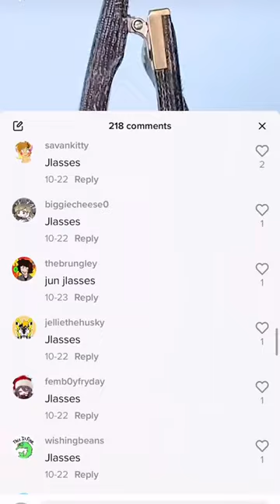shorts jlasses jeans sunglasses denim fyp foryoupage funny co